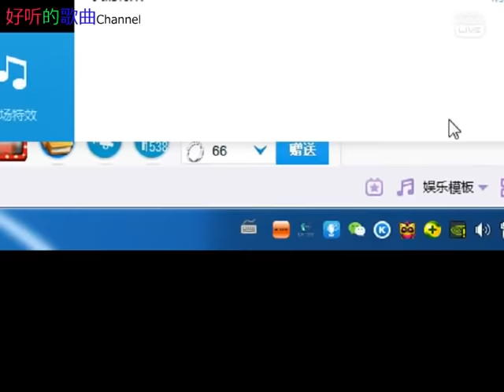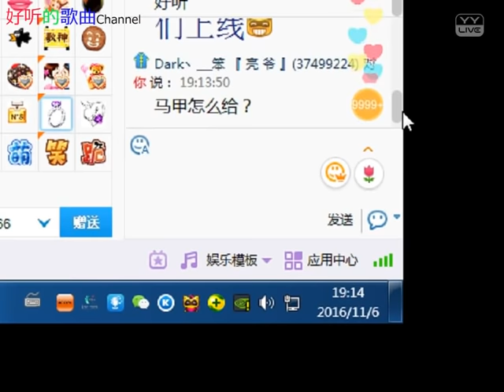不做你幸福的玫瑰 -yy主播菲兒-慢摇舞曲 Show 2016年11月6日